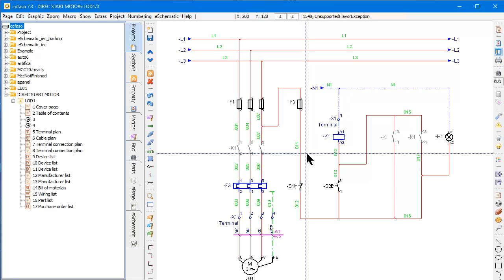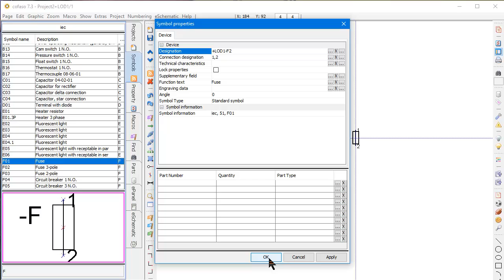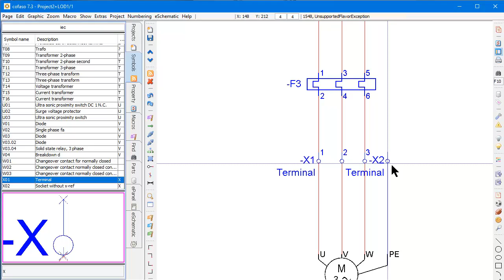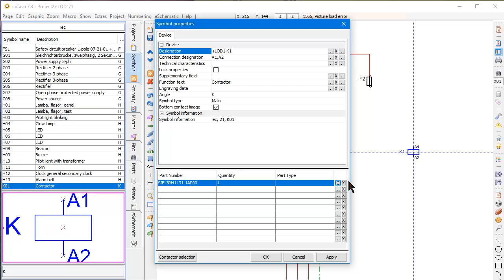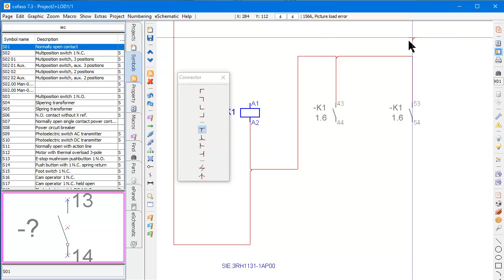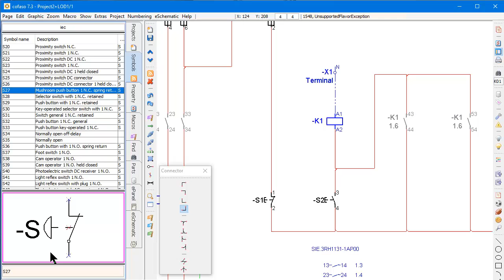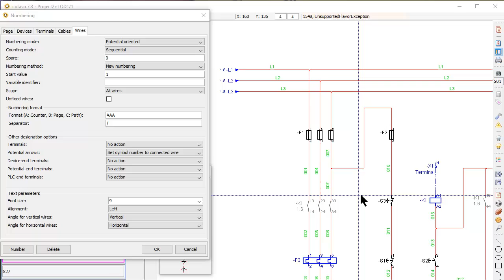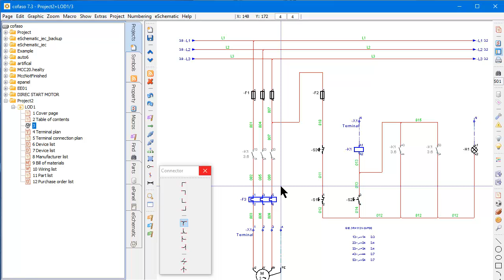สอนเขียนแบบไฟฟ้า พร้อมโปรแกรมติดตั้ง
เรียนเขียนแบบไฟฟ้าด้วยโปรแกรม Cofaso ครับ  มาพร้อมโปรแกรมติดตั้ง บอกเลยว่า ไม่ธรรมดาแน่นอนครับ คลิกที่ลิงค์เพื่อติดตั้งโปรแกรมครับ